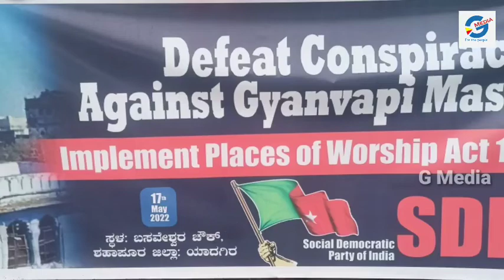Shahpur; SDPI organized Ptotest against Gyanwapi issue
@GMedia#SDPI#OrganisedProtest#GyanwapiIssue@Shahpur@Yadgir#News